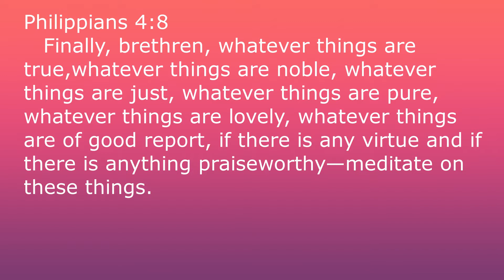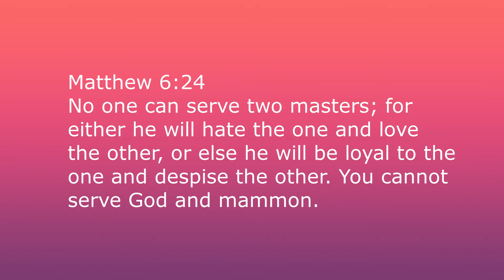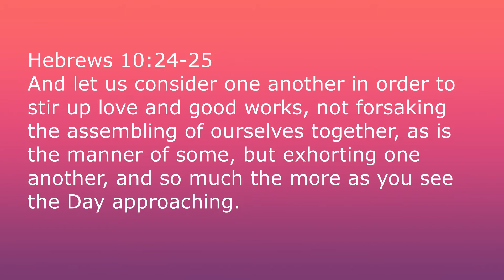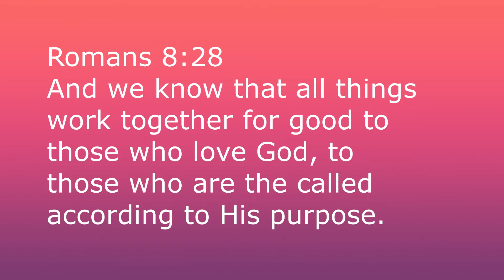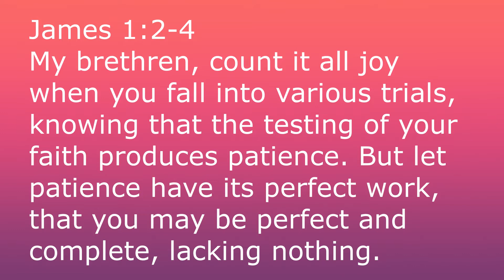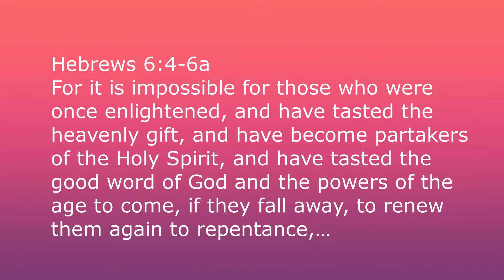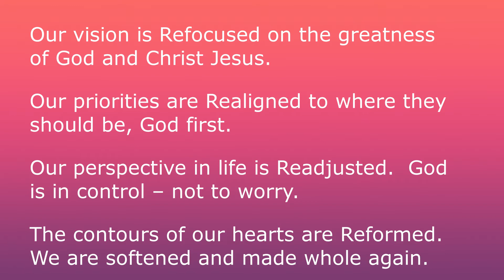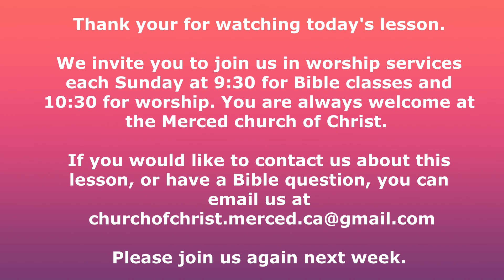The Four Rs of Worshiping God